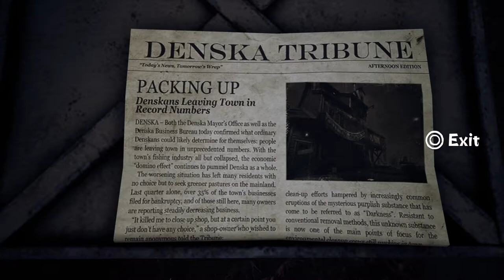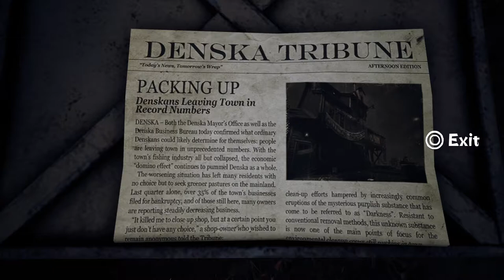Tragic Backstory - 5 - D&F Play Concrete Genie